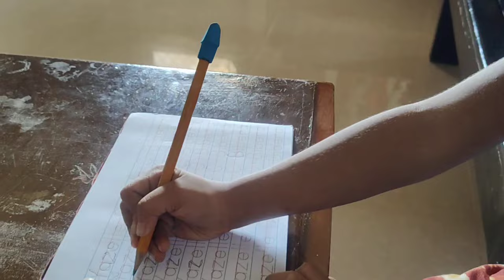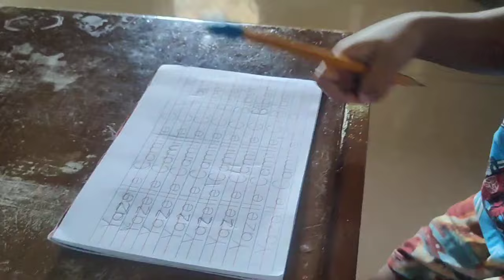LIFE AT HOME: ARRANGE THE KITCHEN AND RAINING DAY